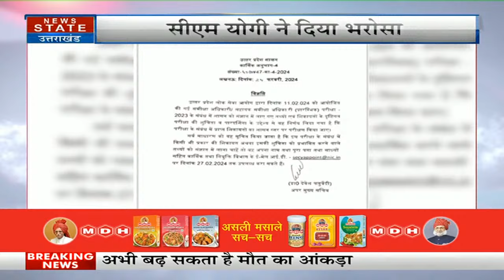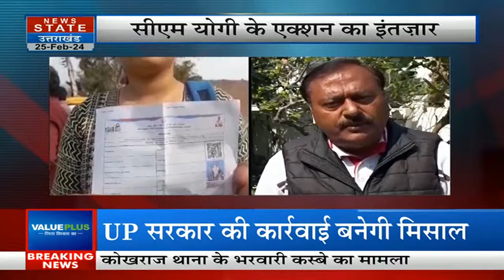CM Yogi Action on Paper Leak: यूपी पुलिस भर्ती पेपर लीक पर योगी ने लिया बड़ा एक्शन | Latest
News State Apps डाउनलोड करें:
Download Android and iOS Apps for more updates: